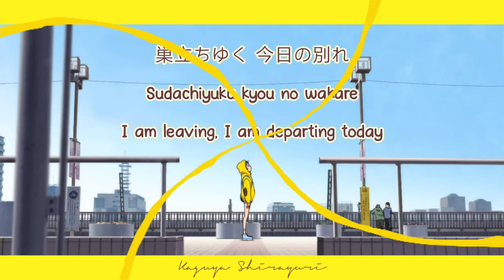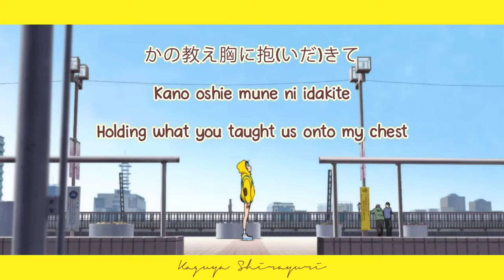Sudachi No Uta FULL LYRICS (KAN|ROM|ENG) - Wonder Egg Priority OP1 / Anemoneria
Sudachi No Uta ( Wonder Egg Priority Opening 1 )
Full Lyrics ( Kan | Rom | Eng )

Picture : From Wonder Egg Priority Opening
Anime : Wonder Egg Priority
Singer : Anemoneria